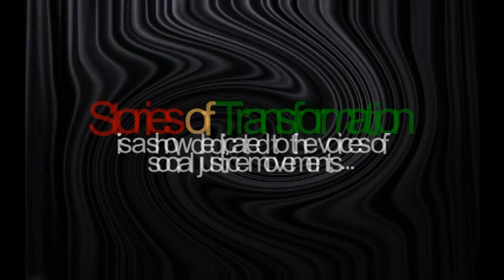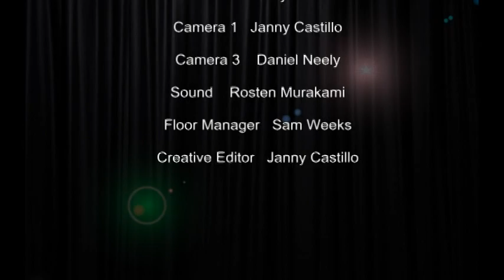Stories of Transformation, Justice for Kayla Moore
Host boona cheema starts a new series of shows entitled Stories of Transformation. boona discusses the circumstances surrounding the death of Kayla Moore, who died in police custody in February, 2013.

Arthur Moore, Kayla's father shares tender stories of Kayla's lifelong struggle with mental illness. In segment two, Maria Moore and Carl Butler, Kayla's sister and brother in law tell the frightening story of her final hours when Berkeley police officers show up at home while she was experiencing a mental health crisis.

The family has been working with Berkeley Copwatch to fnd justice for Kayla and to move Berkeley residents to ask for a trained, compassionate, safe response when people are experiencing a mental health crisis.

Cops or Counselors
East Bay Media
1939 Addison Street, Berkley at MLK & Milvia